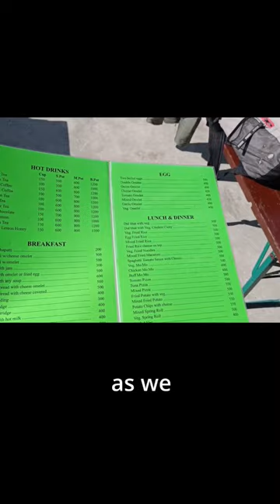Everest Base Camp Trek | Day 1 | Lukla to Phakding